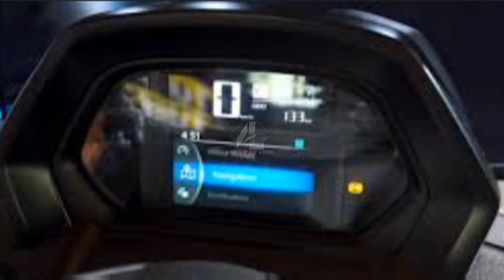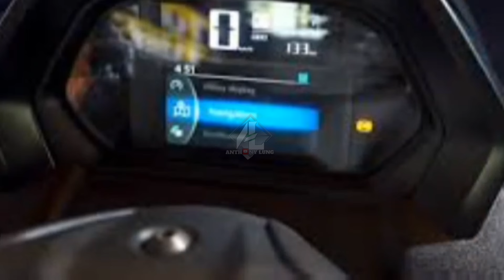Yamaha NMAX TURBO Tidak Pakai Mesin 160cc‼️Inilah Jawaban Yamaha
BIG THANKS TO :👇👇

🎵🎶MUSIC

PERINGATAN‼️

Berdasarkan penjelasan pasal 44 ayat 1 a UU HAK CIPTA yang dimaksud dengan kepentingan penggunaan wajar pencipta atau pemegang HAK CIPTA adalah menikmati manfaat ekonomi atas suatu ciptaan SEMUA HAK MILIK VIDEO

Terimakasih Atas Pengertiannya🙏

WARNING‼️